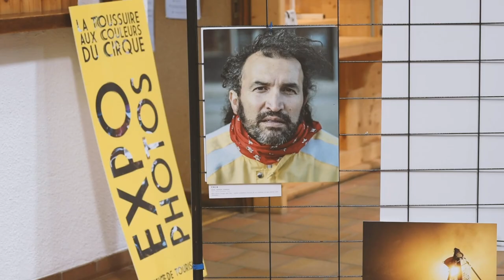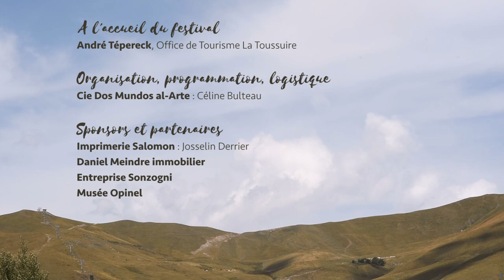festival le spectacle est dans la rue 2020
"After movie " de la 4eme édition du festival le spectacle est dans la rue à la Toussuire, Savoie.
réalisation : Denise aimar de klak stores for artist